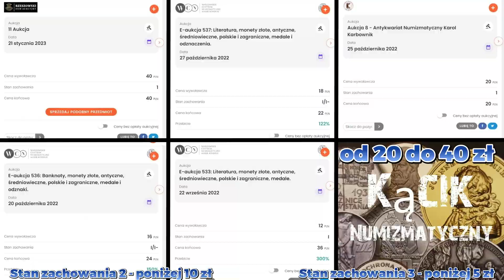2 zł okolicznościowe 1997 roku. Ceny i Podsumowanie aukcji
Monety okolicznościowe o nominale 2 złote emitowane są przez Narodowy Bank Polski od kwietnia 1995 do kwietnia 2014 roku. Monety były bite stemplem zwykłym i mają status monet obiegowych, są więc prawnym środkiem płatniczym w Polsce. W pierwszym roku numizmaty były bite w miedzioniklu (CuNi). Od roku 1996 emitent zmienił materiał na stop Nordic Gold (CuAl5Zn5Sn1). Monety były kontynuacją nominałów 20000 zł, które w wyniku denominacji zostały zastąpione aktualnym nominałem. Moneta 100. rocznica urodzin Jana Karskiego zakończyła liczącą 260 motywów kolekcję monet o tym nominale. Od maja 2014 dwuzłotówki zastąpione zostały bilonem okolicznościowym o nominale 5 złotych.

2 zł okolicznościowe 1997 roku. Ceny i Podsumowanie aukcji
00:00 Wstęp
00:11 2 złote Stefan Batory i Jelonek Rogacz
00:30 2 złote Zamek w Piaskowej Skale i 200-lecie urodzin Pawła Strzeleckiego